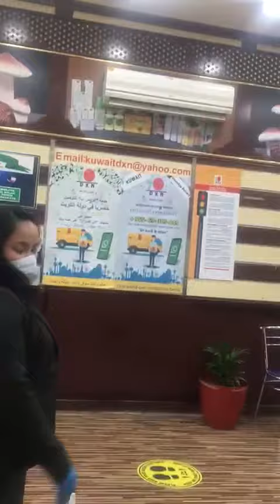HAPPY BIRTHDAY SIR ELLIAS